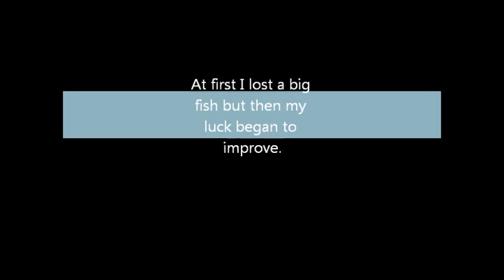burnhole carp fishing doc